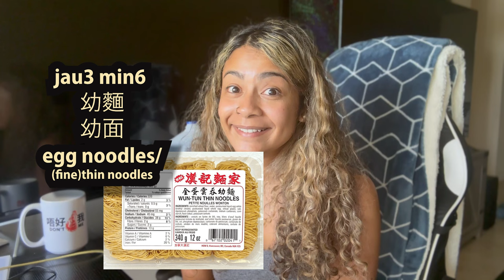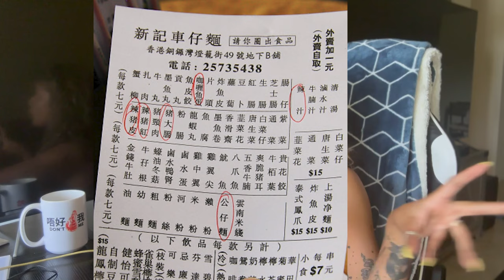[Canto Lesson] Noodles Cantonese style with Jyutping | HK vs US Lo Mein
Noodles Cantonese style! & all the different types of noodles in Cantonese, Jyutping included!

Listen on Spotify:

Like our Facebook Page!
Check us out on Tiktok!